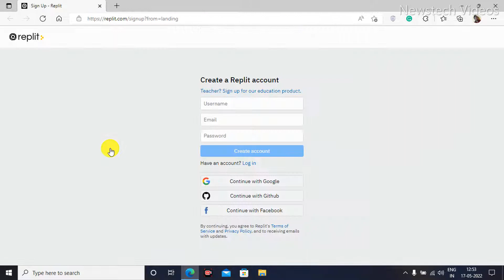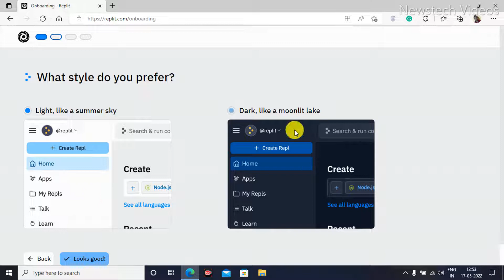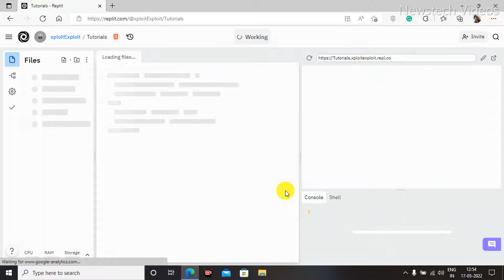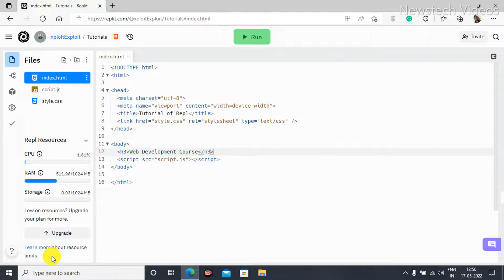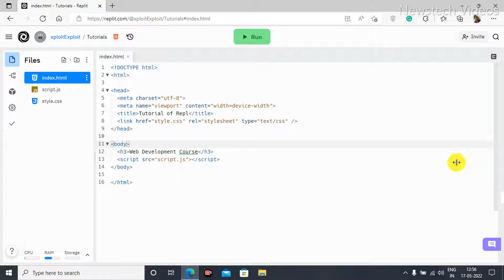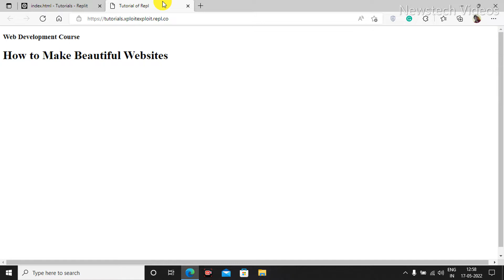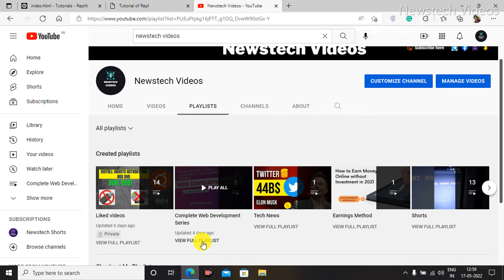Best Code Editor for online use | Best Ide online | repl it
Hello this is Newstech a Begineer Programmer studying programming for last two years and I make this channel to help people who are new into the field of Computer and Technology and in this channel, you also get knowledge about online earnings technical facts and all about technology so you will get insufficient knowledge about and technology and  computer and this is a small request to all my visitors if you visit my channel and if you thought the video is helpful so please subscribe my channel and like the video and don't forget to Share

note@My all video is based on Truth I never show Fake and Disbalanced Content

For=you@Thank You